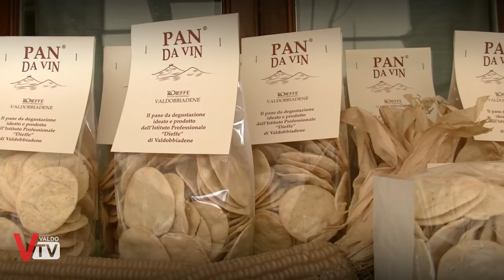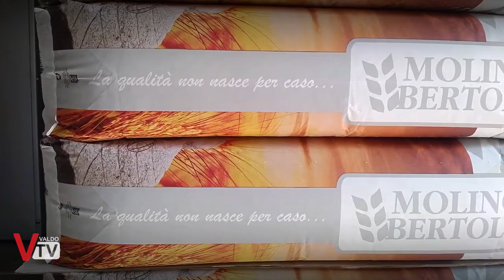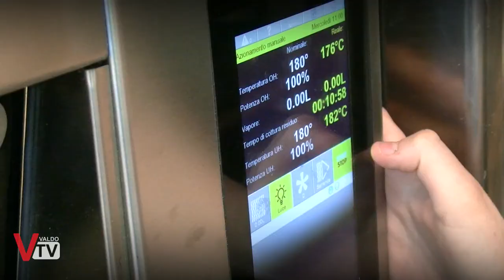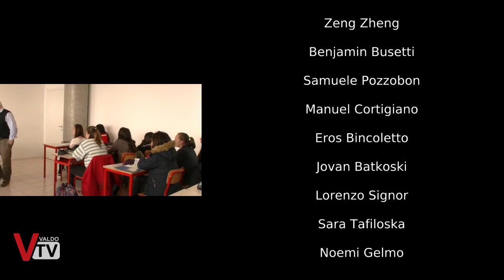Presentazione Pan da Vin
Filmato realizzato con gli studenti della  Scuola di Ristorazione Dieffe di Valdobbiadene​ sul Pan da Vin​ il pane speciale da abbinare alle degustazioni di Prosecco, creato dagli studenti della scuola stessa.